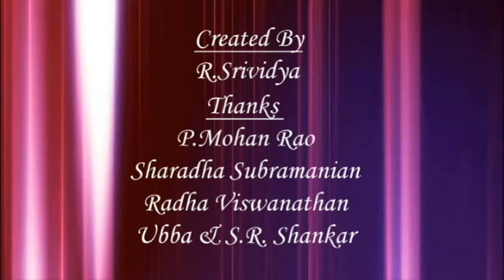KALAISUVAI-6#HUMOUR CLUB Kalaichuvai seeds spiritual art music classical dance#handicrafts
We are going to provide information about various arts.